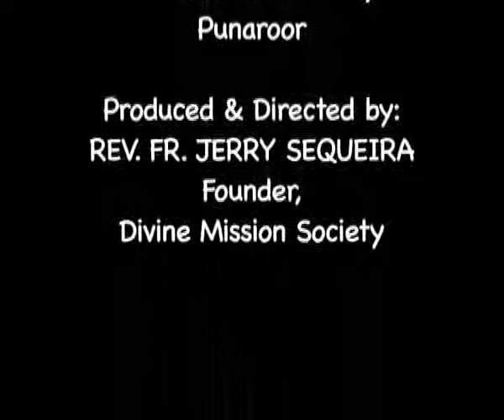Healing Prayer (09.07.2016) : Rev. Fr. Jerry Sequeira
Tuzo Hanv Mog Kortam